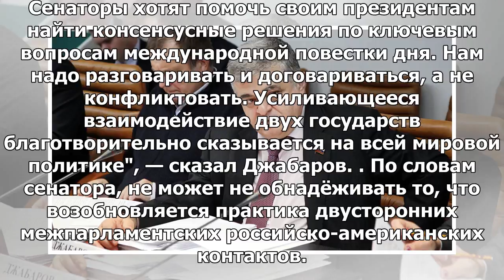По словам Джабарова, напряженность в отношениях между Россией и Соединенными Штатами начала ослаб...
По словам Джабарова, напряженность в отношениях между Россией и Соединенными Штатами начала ослабевать.
19:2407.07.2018 (обновлено: 19:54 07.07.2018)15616МОСКВА, 7 июл — РИА Новости. Накал в отношениях ме...